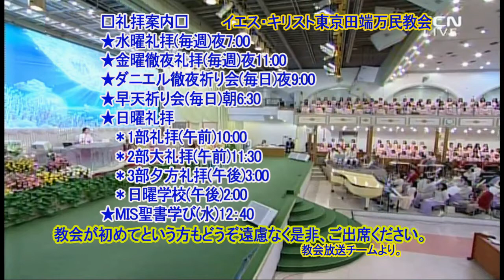Deficiencies of Body(1)Rev. Jaerock Lee.2020.10.7.Wednesday Service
"Finally, brethren, whatever is true, whatever is honorable, whatever is right, whatever is pure, whatever is lovely, whatever is of good repute, if there is any excellence and if anything worthy of praise, dwell on these things. The things you have learned and received and heard and seen in me, practice these things, and the God of peace will be with you."

I pray in the name of the Lord that you will be blameless and perfect as brides of the Lord and the children of God so that you will give out the lights.

[Main]

Dear brothers and sisters in Christ, in order to understand the deficiencies of the body, let us first learn the definition of the terms.
Deficiencies of the body refer to the state where you lack the basic ability because you have not gone through the processes that you should have gone through in your process of growth.
This might sound difficult, and let me elaborate on this.
After a person is born, he goes through many steps in growth until he becomes a grown adult.
He goes through infancy, childhood, and adolescence, and there are general things that he has to learn in each step.
If he does not go through one of the processes normally, he might lack the ability to think or act properly. His emotions might become very different from other people.
For example, when many other people are moved and shed tears, he does not feel anything, and he cannot shed any tears.
Such a person might do something for which others would feel ashamed and guilty, but he does not feel anything.
He may not have consideration for the situation or conditions of other people around him. He cannot empathize with other's thoughts and emotions, so they think they can't communicate with him easily.
He is very self-centered in each matter, and he can hardly recognize other people's feelings or thoughts.
When he has to follow certain rules in a group, he cannot adapt himself to such a situation while others do it easily.
He might lack patience, determination, or willpower, and he cannot accomplish everything he has to do.
Of course, there might be many reasons for all these cases, but one of the main reasons is that such a person did not go through the things that one should have experienced in the growth process.
Because of that, he developed a deficiency in his thinking, emotions, or ability to perform a task.
In the 'Spirit, Soul, and Body' lectures, I explained the three steps of the processes that one has to go through in his growth.
They are the steps of seeing, feeling, and acting.
The 'seeing step' is not just seeing with the eyes. You come in contact with external things through the five senses.
Next is the 'feeling step'.
In this step, you develop some kinds of feelings towards what you've seen, heard, and experienced, and you put that experience and feeling into memory.
In the 'acting step', you utilize your thoughts and willpower to decide something and do it.
If you skip any of these processes or experience it in an abnormal way, you might have a problem later, after you have grown up.
This is called a 'deficiency of the body'.
It's not really about faith. It is about the etiquette that we have to keep in everyday life.
But even though you say you believe in God and long for holiness, you will easily do these things as long as you do not cast off selfishness.
If you cannot seek the benefit of others and cause discomfort to others even at the level of common sense, which even the worldly people keep, how far away are you from being in 'spirit'?
I will explain about these things that you have to have and do to be perfect brides of the Lord. Acceptable standards of behavior of the world and that of the Lord are not completely different.
Those who have standards of behavior of the Lord would meet the standards of the world, too.
To become spotless as brides of the Lord, you have to check yourself even in these things and adorn yourself.
To the extent that you cast away evil from your heart, these low-level deficiencies of the body will naturally be filled up.
Also, if you have a stoppage at a later stage of the third level of faith even though you try hard, realizing your deficiencies of the body and casting them off will help you greatly.